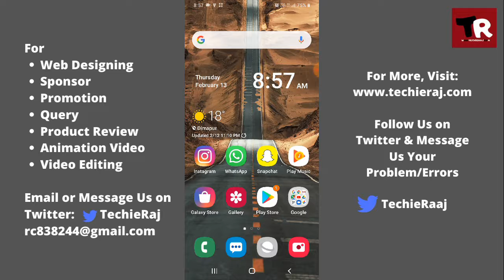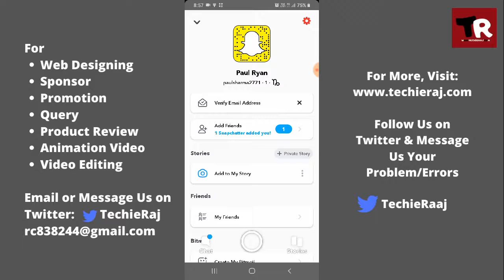Change Snapchat Account Name 2021